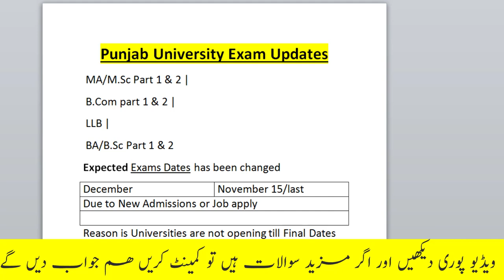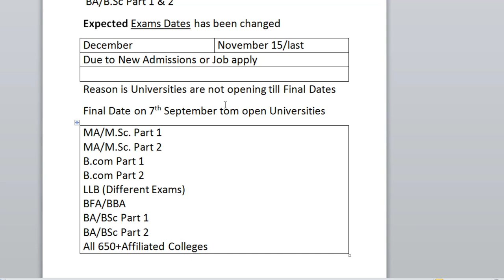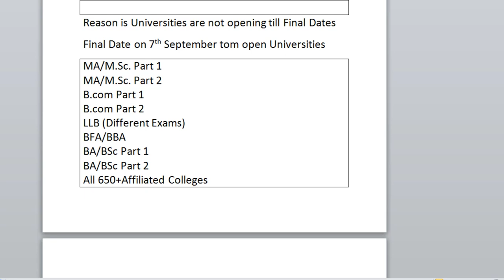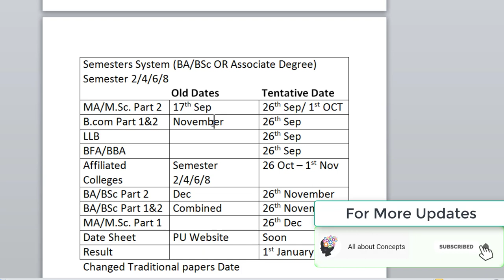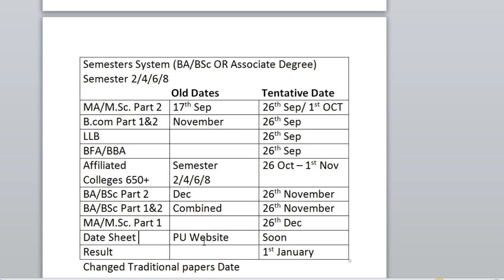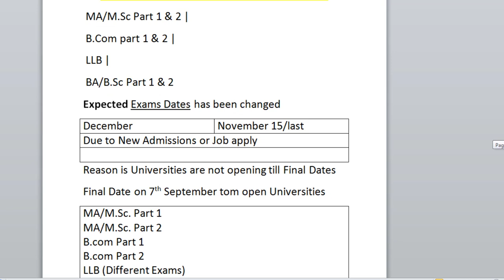Exams Updates|BA BSc Online Exams|Result Date|MA/M.Sc Part 1&2 |B.Com part 1&2|LLB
In this Video i have described about Punjab University Exams Updates| BA BSc Online Exams | Result Date|MA/M.Sc Part 1 & 2 |B.Com part 1 & 2 | LLB|BA/B.Sc Part 1&2

confirm date for ba exam,final date for ba exam,guidelines about english paper ba,pu exams 2020,pu exams method,pu online exam 2020,b.a exams 2020 news,new exams date 2020,b.a exams date 2020,pu exams news 2020,ma msc exams 2020,punjab university online exams,University of punjab online exams 2020,punjab university exams 2020 official news,pu announce new exams date 2020,Instruction for online exams PU,How to attempt Punjab University BA/Bsc Part 2 Online exams,

@AteeqKhadim,@TheGlobetrotterTV,Usman Khan TV,Carry Shine,Learning with Ameer Hamza,Student's E-Cafe,Admission Wale Ustad,Azan Academy,
Capital Talk,ba bsc exam,Punjab University BA/Bsc Part 2,B.Com exam date sheet 2020,private students for BA exam,bzu BA exam datesheet 2020,final date for BSc students,Exam Final Date Sargodha University,Associate Degree in Arts Science,Punjab university BA/Bsc online exam,PU BA BSC Online paper,Online Exam System All Classes,ba sample paper,ssc board exam,bzu BA exam 2020,PU Exams update 2020,Download Roll Number Slip,punjab university press release,online paper pattern pu,pu english smple paper,pattern of english paper,online exam BA BSC,PU BA BSC ADP,BA BSC DEMO TEST,Install And Configure SEB,PU BA BSc Exam,safe exam browser cheat,pu mock exam,pu exam updates,punjab university Lahore,university exam 2020,college exam 2020,special,exams 2020,PU Online exams,BA/Bsc online exam,Punjab university BA/Bsc,ba English,BA/Bsc English Pattern,bsc English,
mock exam,NTD ROOM,bcpm science,Online exams,b.com exams,
llb exams,online exams,exams of ba bsc,for ba exam bsc,
Meta English Academy,MA MSc Part 1 and 2 Annual Exams 2020 Date Sheet,BA BSc Part 2 Online Exams Roll Number Slips,Punjab University associate degree in arts science,Annual Exams 2020 Date,mock examinations,Education Helper,Punjab university,Punjab university BA/Bsc online exam demo,knowledge time,How To Attempt Online BA/BSc Exams,
PU exam,PU SEB,learning with anusha,PU Online Exams,safe Exam browser,learning with anosha,BA Online Exams,PU BA BSc,Step by Step practical guide for BA BSC students,Punjab university Online Exam for BA/BSc,Important guidelines for students of BA/Bsc,
safe exam browser,Pu Lahore,Punjab University,Pu Exams,punjab university,
ma msc exam,